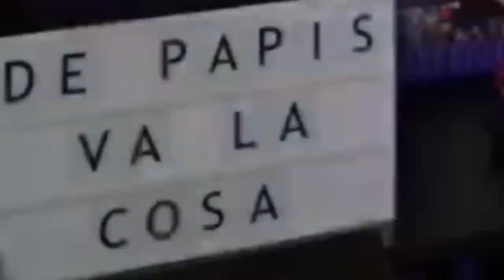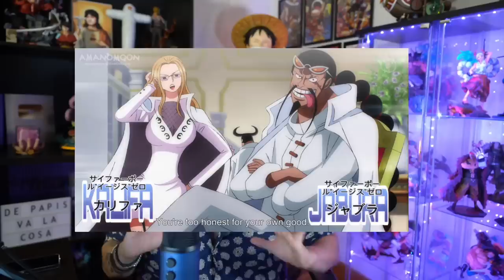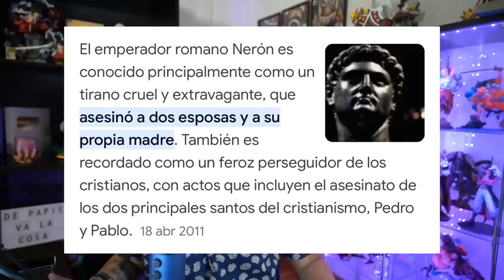ONE PIECE 1086 - ¡¡¡ODA NOS DEJA ASÍ!!! ¡¿EL PADRE DE SHANKS?!